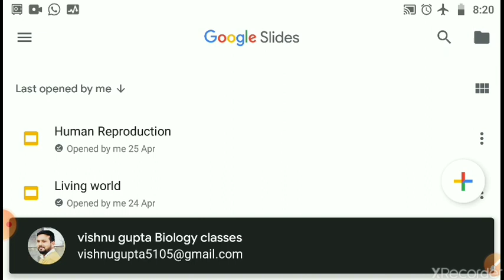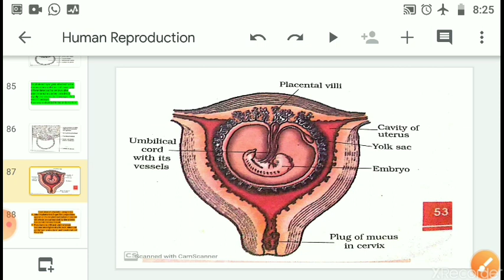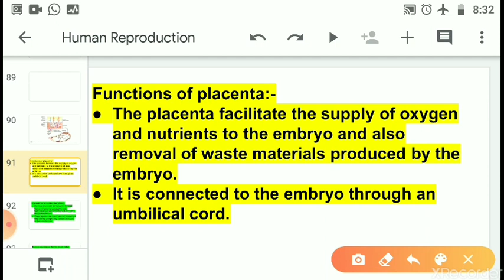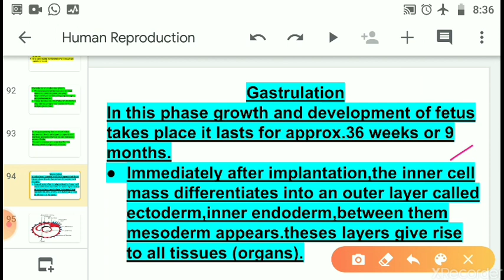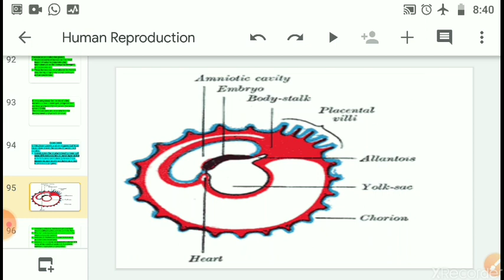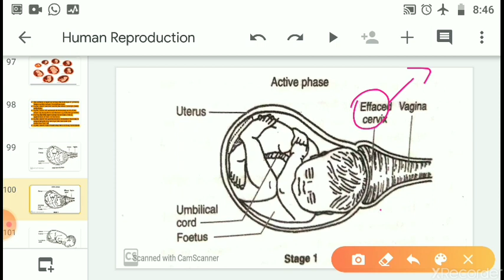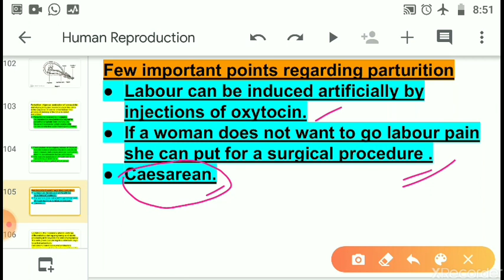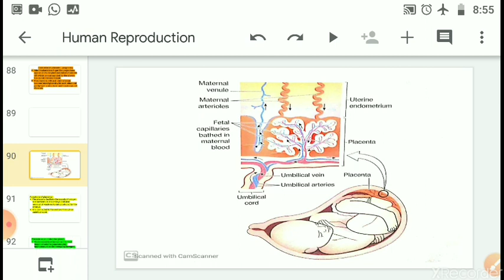Class 12 Biology Chapter 3 Human Reproduction 23 April 2021 Lecture 9